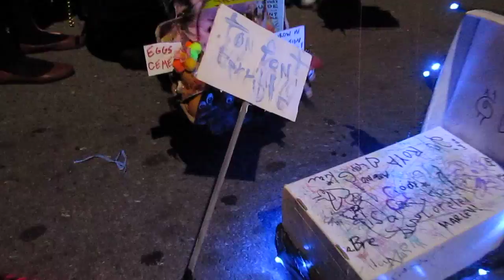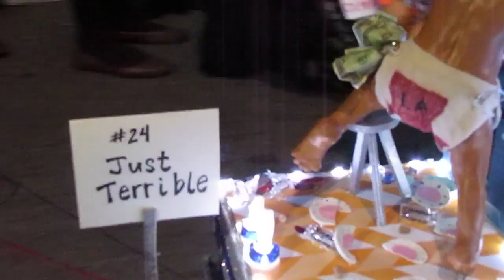'tit Rex Parade in the Faubourg-Marigny neighborhood of New Orleans, 2-7-2015